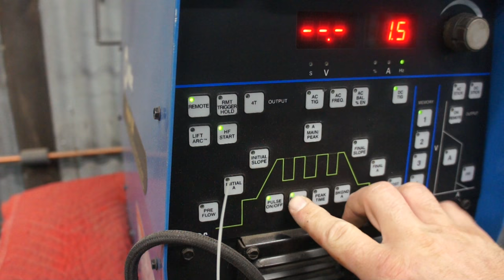Air tanks and Compressor mounting. (PART 25) 1947 Ford pickup build